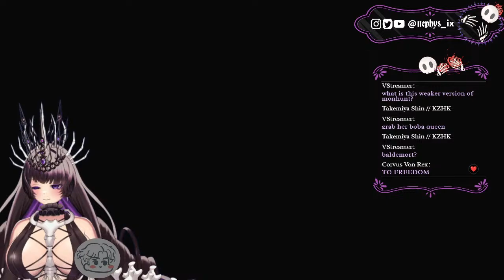💀Dragon's Dogma 2 Pt1 Stream💀 I have no idea what this game is about except that there are dragons?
💀General livestream chat rules are in place💀
The chat will be moderated by my bone knight and chatbot
1. Please avoid spamming too much, unless for comedic purpose
2. No insults, no real arguing, all will lead to time outs/bans
3. Avoid mentioning other VTubers unless the Queen brings it up OR
    if it's very relevant to the current topic
4. All political and religious topics will not be entertained
Rumor has it that Dullahans are afraid of gold so to keep your heads safe,

Various edits by the Unheaded Queen's Glorious
Royal Steed, Advisor & Channel Manager: The Manager Mule